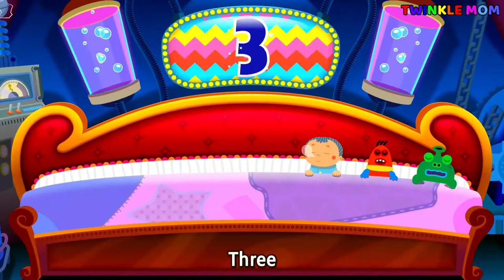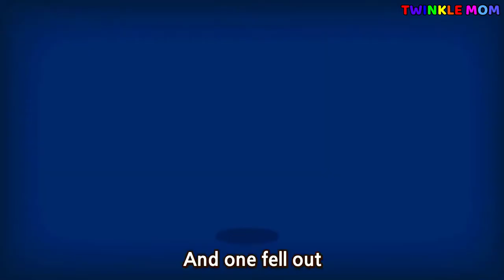Ten in the Bed / Twinkle Mom Nursery Rhymes and Children Songs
Lyrics

And one fell out nine

eight

seven

six

five

four

three

two

one

"Good night!"
FIVERR
Twinkle Mom works with FIVERR. Work with verified, exceptional talent, hand-vetted for stellar quality and service. Fiverr is the world's largest marketplace for digital services. A service offered on Fiverr is called a Gig. FIVERR Pro

RENDERFOREST All-in-one branding platform. Renderforest offers you the best online branding tools to create high-quality videos, logos, mockups and websites with minimal time and effort. Renderforest

FLIXPRESS Twinkle Mom is supported by Flixpress, Just select a template, customize and download in HD, Flixpress

PIKBEST is for your video, images, music, etc. for your YouTube, Television, Game, Advertising, Advertising Video, Festival.

FILMORA9 Empowering Twinkle Mom is Filmora9; a video editor for all creators, Filmora9
Please share this with those who you think might benefit from this video
Peace!

This video creation, ‘Ten in the Bed / Twinkle Mom Nursery Rhymes and Children Songs' is a derivative of "Creative Commons Ten In The Bed l English & Chinese l Wekiz Songs for Children’ by ‘wekiz song’, used under ‘Creative Commons Attribution license (reuse allowed)’. Attribution